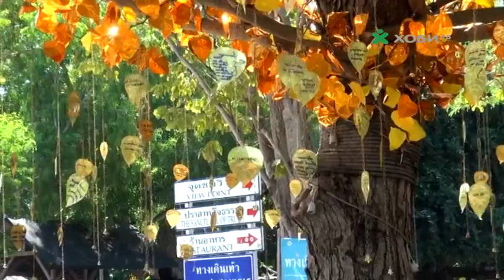Kristiyan Kirov/530 / King's Cup 2015 / part 4